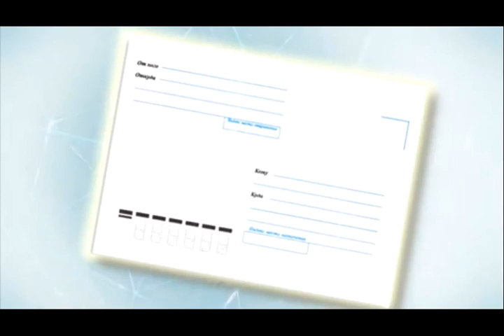В чутких руках у географа. Читает Марго Сергеева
Мелодия ЗВЕНИТ ЯНВАРСКАЯ ВЬЮГА... (муз. А.Зацепина) ссылка на стихи